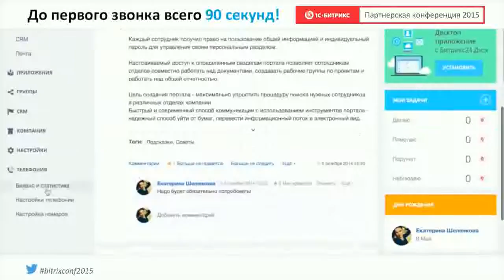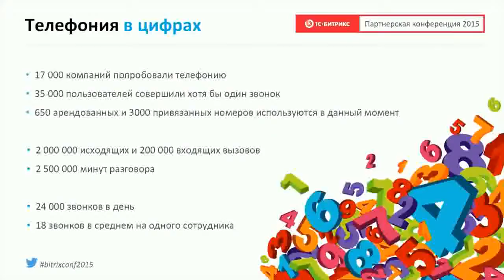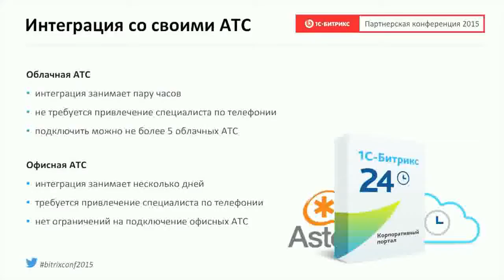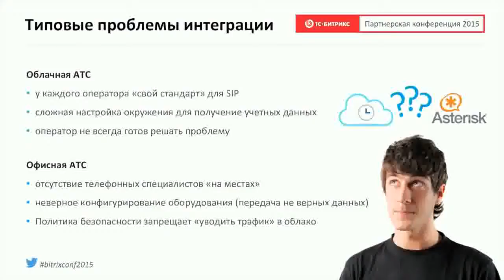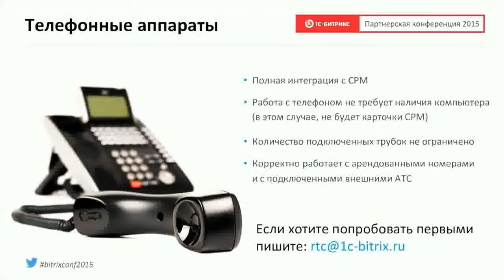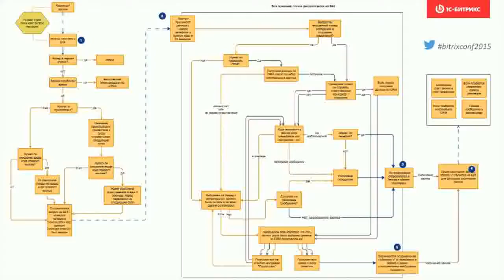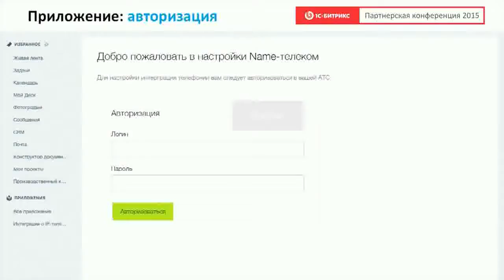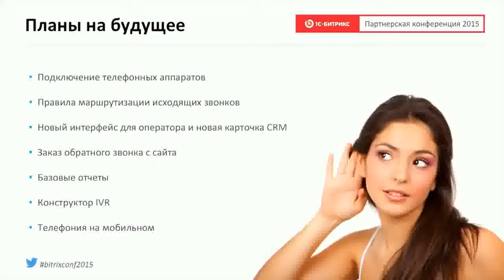Телефония: интеграция со своими АТС, телефонными аппаратами. Евгений Шеленков.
Доклад про интеграцию телефонии со своими АТС, телефонными аппаратами.

Зимняя партнерская конференция 1С-Битрикс 2015. 29 января. Большой зал.